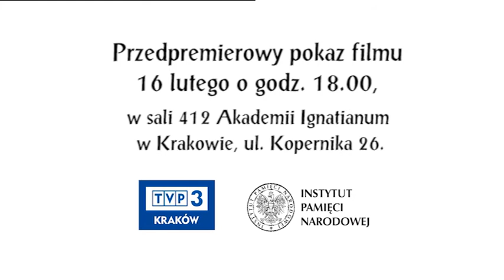Skazany na niepamięć - zwiastun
Oddział Instytutu Pamięci Narodowej w Krakowie
oraz  TVP Kraków zapraszają na pokaz filmu  pt. „Skazany na niepamięć” opowiadającego o tragicznej historii krakowskiego opozycjonisty Jacka Żaby.

Jacek Żaba był działaczem NSZZ „Solidarność” w Miejskim Przedsiębiorstwie Komunikacji w Krakowie. W nocy z 12 na 13 grudnia  1985 r. w zajezdni MPK w Krakowie-Czyżynach przeprowadził razem z Kazimierzem Krauze akcję w celu przypomnienia o rocznicy wprowadzenia stanu wojennego. Wspólnie poprzecinali paski klinowe w 30 autobusach. Aresztowany po czterech miesiącach, został skazany na półtora roku więzienia. Miał wówczas 22 lata. Umieszczono go w celi z recydywistami, którzy poddali go regularnym szykanom. Doprowadzony do załamania nerwowego, został zwolniony na przerwę w odbywaniu kary ze względu na stan zdrowia. W 1989 r., już w trakcie negocjacji na temat przebiegu „Okrągłego Stołu”, otrzymał nakaz powrotu do więzienia. Wybrał śmierć. 4 lutego 1989 r. wyskoczył z okna mieszkania i zmarł następnego dnia w szpitalu nie odzyskawszy przytomności.

Po filmie odbędzie się rozmowa, w której udział wezmą:
Jacek Smagowicz – działacz opozycji w PRL
dr Cecylia Kuta – historyk z IPN Kraków
Agnieszka Niemiec – reżyser filmu

prowadzenie
dr Maciej Zakrzewski – IPN Kraków

16 lutego 2017 r., godz. 18.00, Akademia Ignatianum
ul. Kopernika 26, Kraków, sala 412
 Wstęp wolny